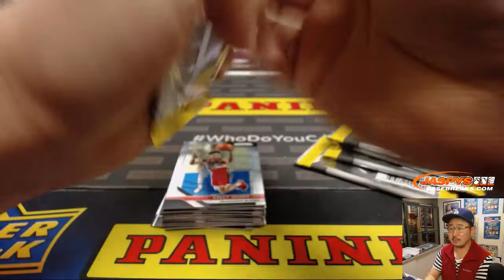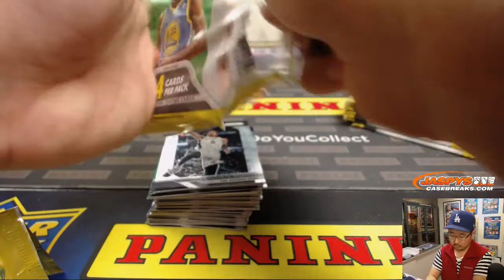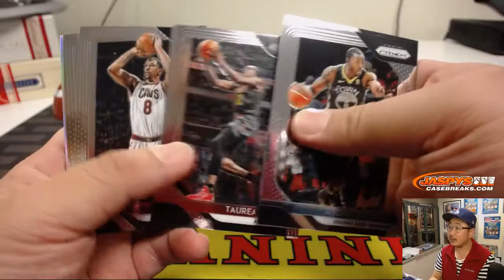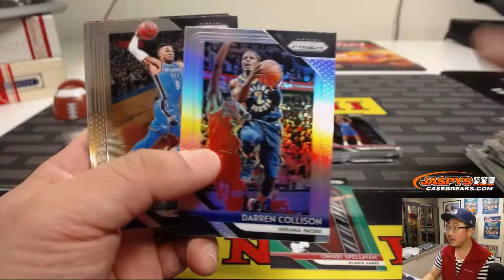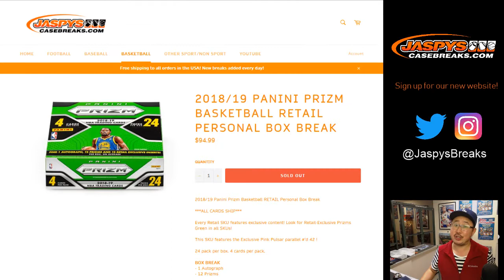Tu, 01/22/19 || 1Box PERSONAL (Mark G) || 2018-19 Panini PRIZM Basketball (Retail)